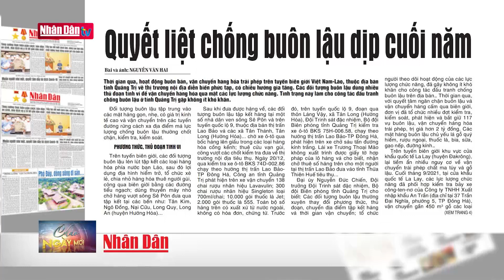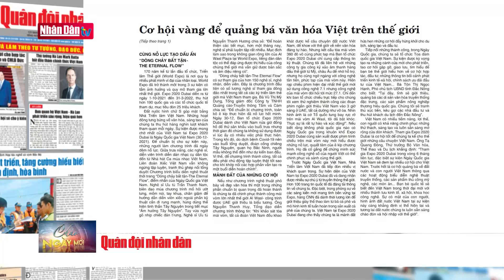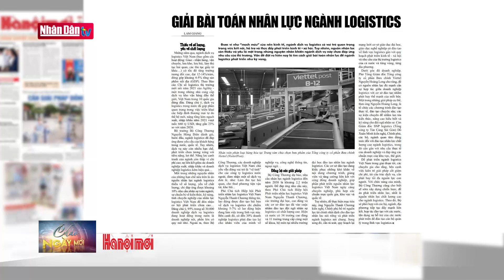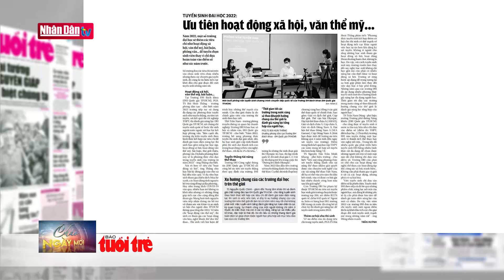Điểm báo ngày 26-12-2021